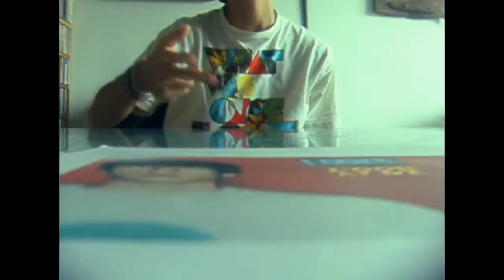LookA - Besoin De Probleme (Freestyle) (Clip Officiel)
Clip du Freestyle "Besoin De problème" extrait de la netape "Look At Me" à télécharger gratuitement

Désolé pour la très grosse faute d'orthographe, c'est bien "a toujours été" et non "à toujours était"